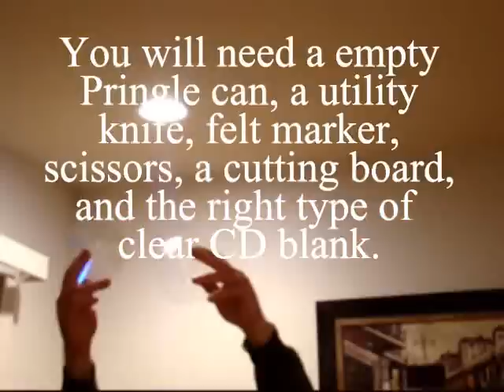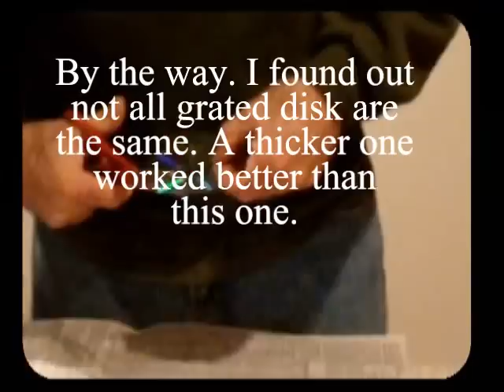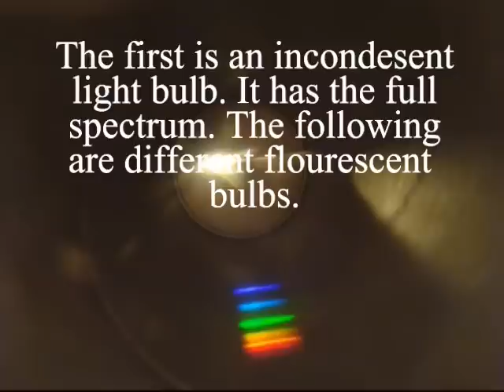CD Spectroscope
This video shows a simple method of making a spectroscope from pringle can and one of those grated clear disk that comes with new cds. It will take about 5 minutes to make once you have your supplies. You can also use an unused CD-R by removing the foil with strong tape.